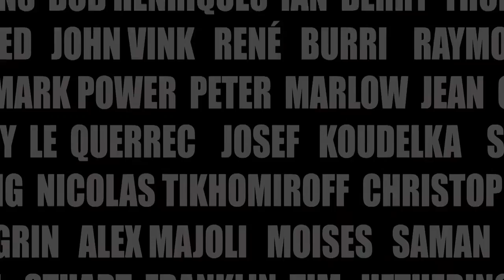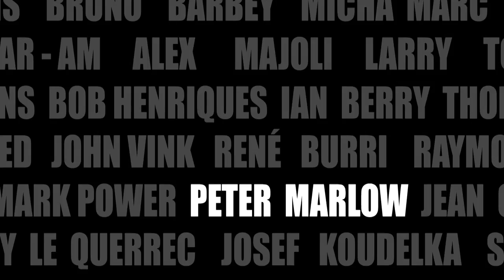Magnum Revolution - 65 Years of Fighting for Freedom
Acclaimed Magnum Photographers Ian Berry, Stuart Franklin and Peter Marlow describe their work featured in Prestel's publication - Magnum Revolution, 65 Years of Fighting for Freedom.